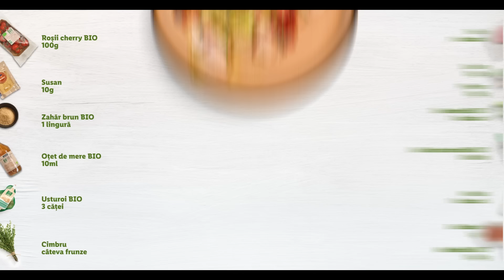Tataki de ton, Carpaccio de dovlecei si Tartar de rosii BIO • Reteta Chef Florin Dumitrescu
Incearca reteta pentru Tataki de ton, Carpaccio de dovlecei si Tartar de rosii BIO!

Noi retete BIO si sfaturi de la Chef Florin Dumitrescu si de la sotia sa, Cristina Dumitrescu.

0:00 Gateste impreuna cu Chef Florin Dumitrescu
0:15 Lista ingredientelor
0:24 Pasii de preparare
3:34 Sfaturile de servire ale lui Chef Florin Dumitrescu